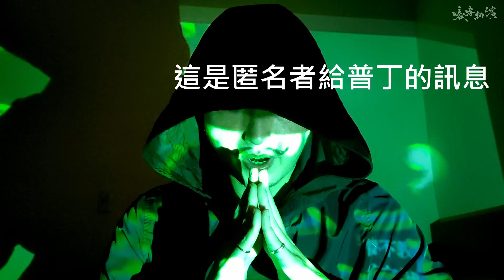匿名者－Russian Invasion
World Peace